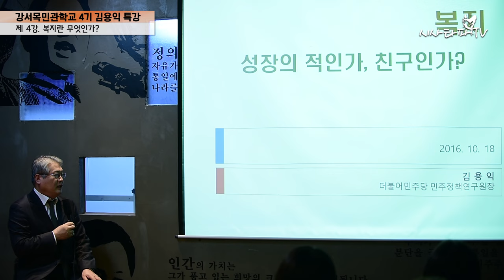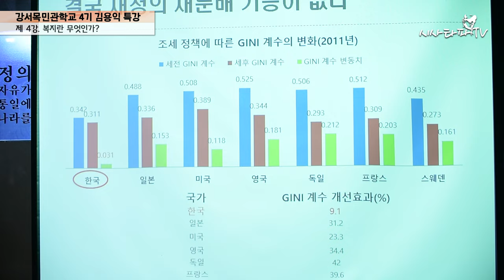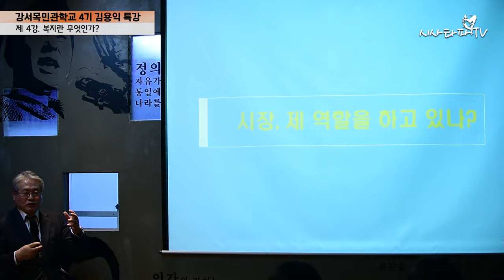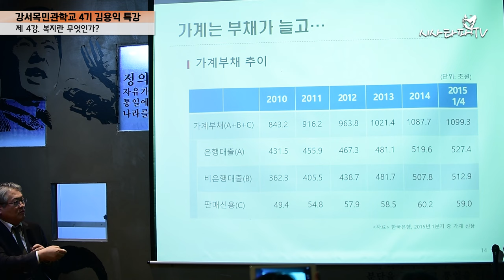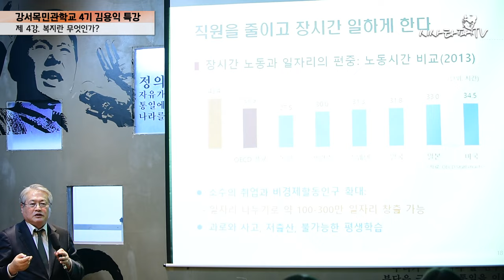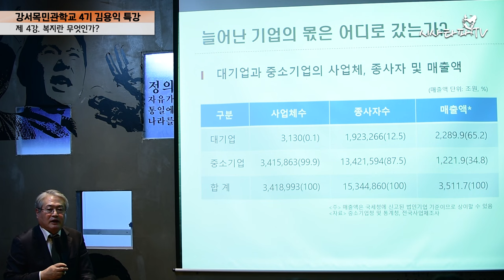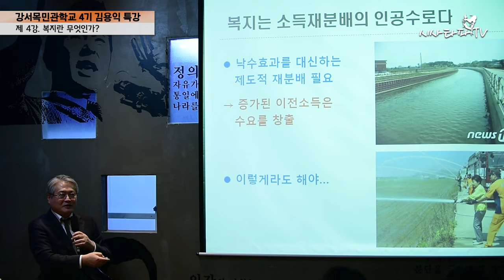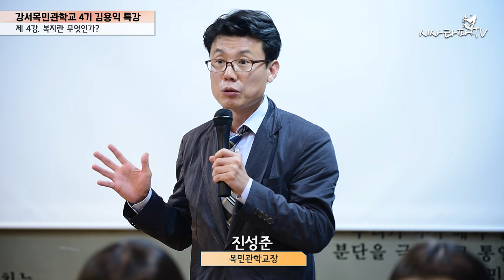강서 목민관학교 제 4강. 김용익 민주정책연구원장. '복지란 무엇인가'